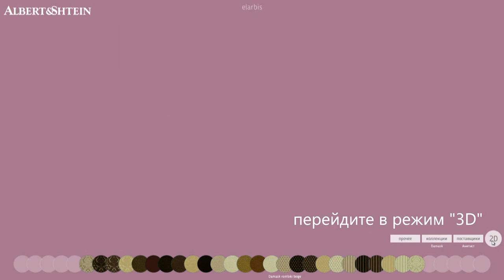ELARBIS desktop | Собираем модульный диван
Собрать и редактировать модульный диван в ELARBIS очень просто. Менее 2-х минут видео и вы - МАСТЕР!